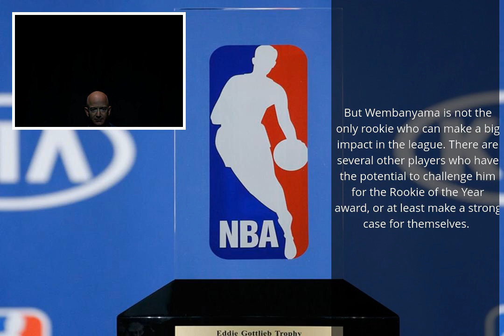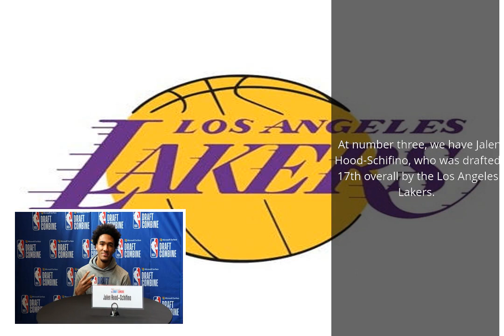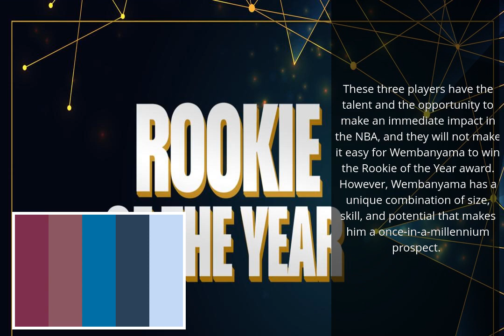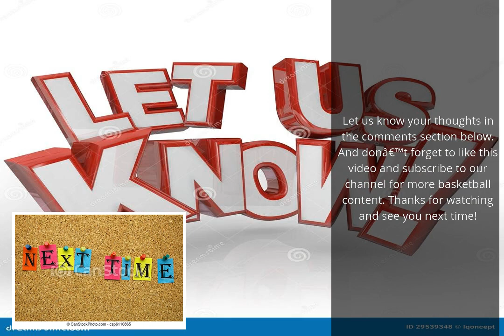Top 3 NBA Rookies Who Can Beat Victor Wembanyama for the 2023 24 Rookie of the Year Award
Thanks to My patreons: Bryson Gaming, Gene Herring

In this episode of NBA Talk, we explore the 2023 NBA draft and the top three players who can challenge Victor Wembanyama for the Rookie of the Year award. Wembanyama is a 7-foot-4 French phenom who was selected first overall by the San Antonio Spurs, and is widely regarded as a once-in-a-generation talent. However, he will face some tough competition from other rookies who have the potential to make a big impact in the league. We rank these players based on their draft position, college or international performance, fit with their new teams, and projected role and opportunity. We also look at some of the players who have a higher ceiling or a better situation than their draft position suggests. Watch this video to find out who they are and why they can compete with Wembanyama for the rookie honors.

Here you can play different games and win cash Get discount for for different winter and summer stuff
clean your PC or Loptop